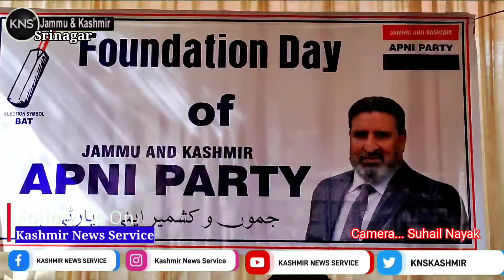Apni Party observes FOUNDATION DAY at Party office Srinagar, Party President Altaf Bukhari Interact-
Apni Party observes FOUNDATION DAY at Party office Srinagar, Party President Altaf Bukhari Interacted With Media.